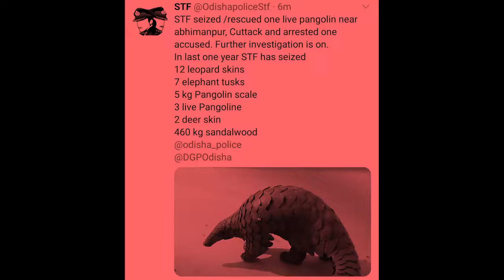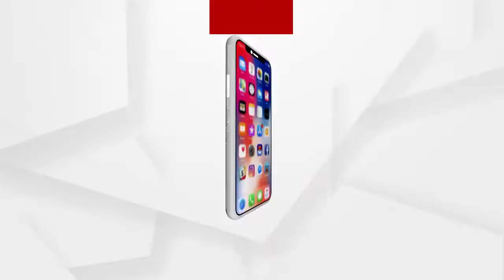ବୃଦ୍ଧି ପାଉଛି ବଜ୍ରକାପ୍ତା ଚୋରା ଚାଲାଣ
ଦିନକୁ ଦିନ ରାଜ୍ୟରେ ବଢିବାକୁ ଲାଗିଛି ବଜ୍ରକାପ୍ତା ଚୋରା ଚାଲାଣ । ଏକ ବର୍ଷ ମଧ୍ୟରେ ଏସଟିଫ ୫ ଟି ଜୀବନ୍ତ ବଜ୍ରକାପ୍ତା ଉଦ୍ଧାର କରିବା ସହ ଏହି କାରବାରରେ ସମୃକ୍ତ ଥିବା ୨୦ରୁ ଉର୍ଦ୍ଧ ବ୍ୟକ୍ତିଙ୍କୁ ଗିରଫ କରିଛି.